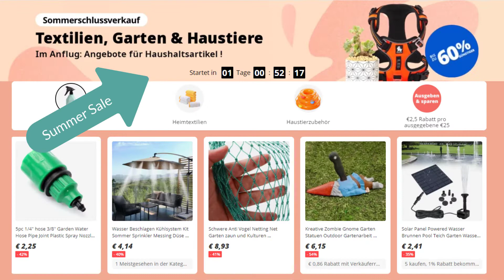Gartenartikel Summer Sale 21 Juni 2021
❌75-Tage Käuferschutz mit Geld-Zurück-Garantie❌
🔻 Wichtige Infos zum Kauf auf AliExpress finden Sie hier 🔻
Entgeltliche Produktplatzierung - Keine Haftung für externe Links.